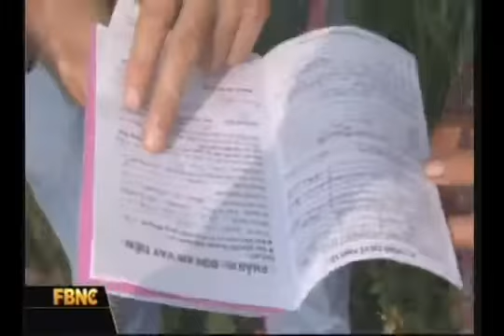2011-07-19_FBNC_Toi_va_VN_3.flv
Đài tuyển hình Financial Business News Channel Vietnam đến tham dự án Anh Dương tại Long Mỹ.